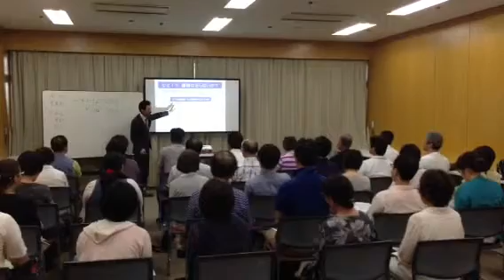腰痛緩消法 学習会(東京都新宿区)2013/08/24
2013年8月24日、東京都新宿区での学習会。
腰痛の治し方を覚えて、自分で治せる方法、緩消法。